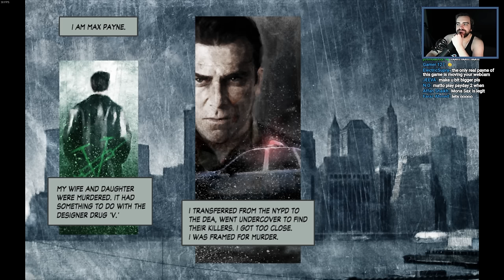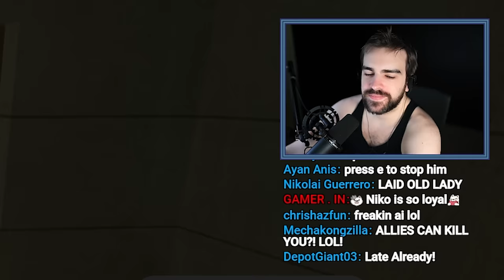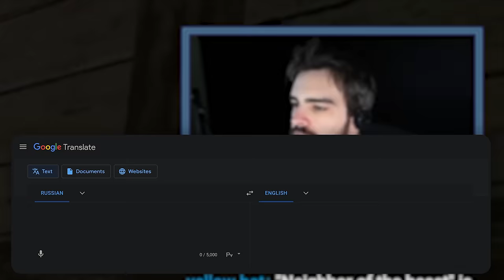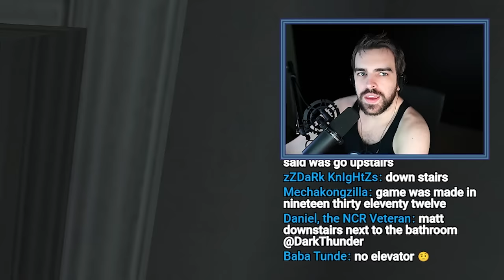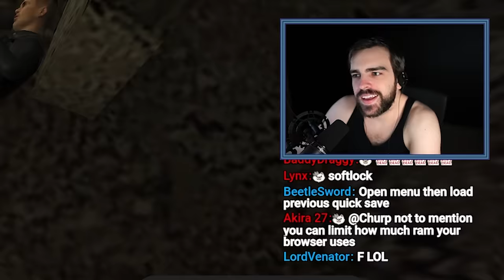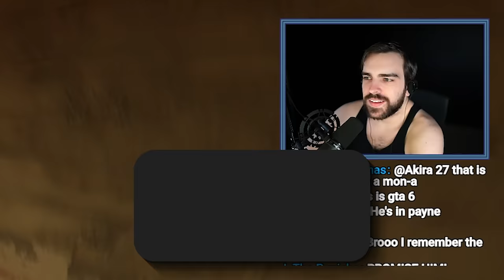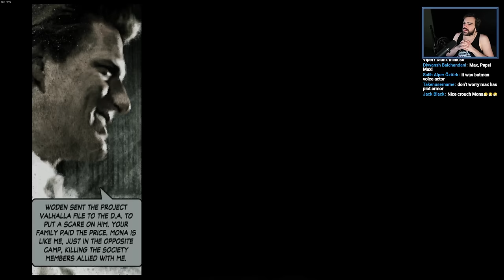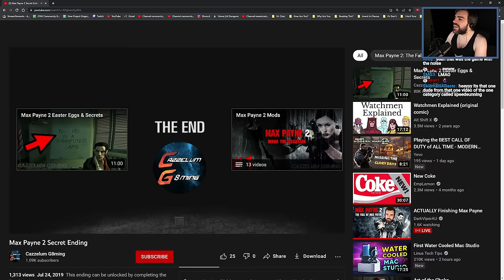Is It Truly Better Than The Original? - The Best Game You Missed Out On - Max Payne 2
Join me as I visit a classic that defined gaming for a generation. Max Payne 2: The Fall of Max Payne is a 2003 third-person shooter video game developed by Remedy Entertainment and published by Rockstar Games. It is the sequel to 2001's Max Payne and the second game in the Max Payne series. Set two years after the events of the first game, the sequel finds Max Payne working again as a detective for the New York City Police Department (NYPD), while struggling with nightmares about his troubled past. After being unexpectedly reunited with contract killer Mona Sax, Max must work with her to resolve a conspiracy filled with death and betrayal, which will test where his true loyalties lie.

Made in collaboration with Ein Typ ohne Gehirnzellen